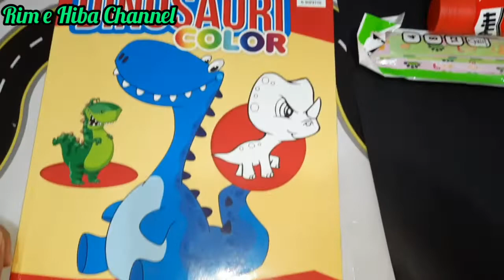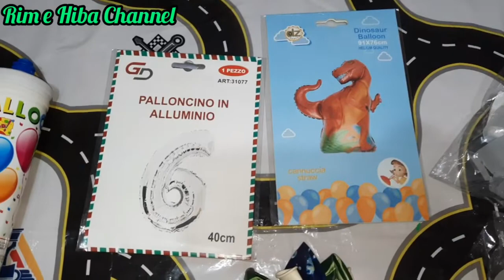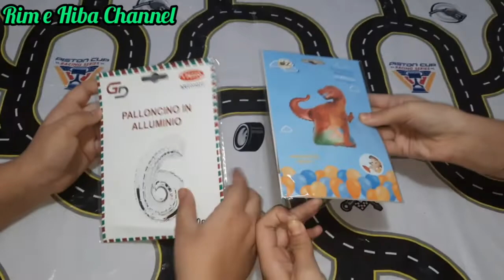2° Vlog del compleanno di Yassin: preparativi e festa شاركنا معكم تحضيرات و حفل عيد ميلاد ياسين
مرحبا بكم
Oggi faremo il 2°Vlog del compleanno del nostro fratellino Yassin.

Ricordatevi di:
Mettere "Like"

Buona Visione